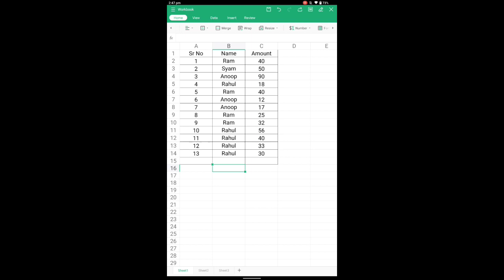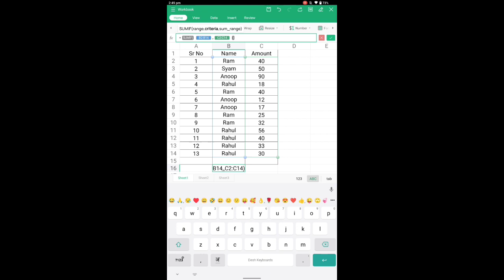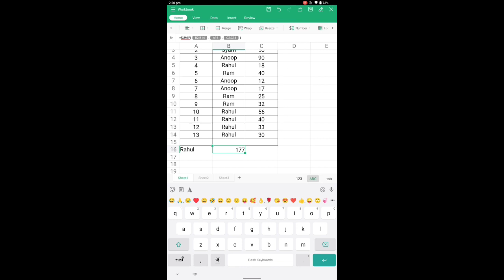How To Use Sumif Farmula In Microsoft Excel